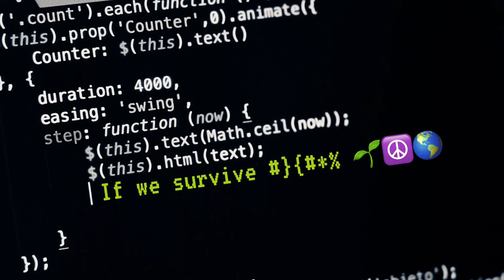IF WE SURVIVE: Official Video - Liah Alonso & Pierre De Beirut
If We Survive (B4J074) | Liah Alonso & Pierre De Beirut

Production and Music by Pierre De Beirut
Lyrics and vocal performance by Liah Alonso
A&R by Juan Correa López ALURIA

VIDEO CREDITS
Executive producers:
Liah Alonso
Daniela del Villar
Rafael García/Ohana Productions

Director of Photography and editing, :
Eugenio Maillefert

Production Design:
Daniela del Villar
Liah Alonso
Flor Martínez
Eugenio Maillefert
Rafael Garcia

VFX
Erick Mota

CAST:

Liah Alonso | Liah Alonso
Pleiadian  | Tomás Burkey
Driver of Frankenbug | Romeo Neftalí
Bike Rider # 1| Roma Jade
Bike Rider # 2 | Sophie Casas
Queen of the apocalypse | Daniela del Villar
Rafaga Tresmil | Rafael García
Fire's Lord | Yonnic Colins
Earth Goddess # 1 | Katie Van Doren
Earth Goddess # 2 | Crystal Calderoni
Dj | BGolden
Punk | Tashi Lewis
Being from another planet | Tutti Lennon
Freak | Fer
Zombie # 1 | Flor Martínez
Zombie # 2 | Amy Torello
Zombie # 3 | Daniel Wittwer
Feather girl | Limay Co
Kid # 1 | Zella Golden
Kid # 2 | Lazar Golden
Extra | Cinthia Cardonatto
Extra | Eugenia Tinajero
Extra | Maya Lillian
Extra | Weezie Yancey
Extra | John Bosco
Extra | Melisa Valero
Extra | Natalia Barrera
Extra | JR Andrade
Extra | Alejandro Zetina
Extra | Valeria Cohen
Extra | Ashley Frazier
Extra | Nicolette Hoffman

Cámara # 1 | Eugenio Maillefert
Cámara # 2 | Fryda Herrera
Cámara # 2 | Martín López
Drone      #1 | Martín López

Lights & audio by
BGolden Productions

Map illustration by
Miguel Canseco